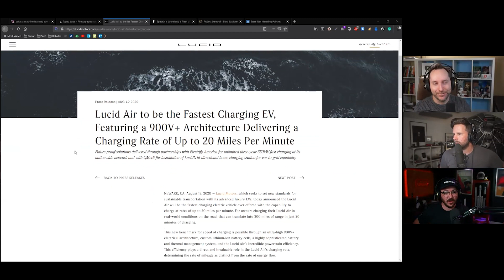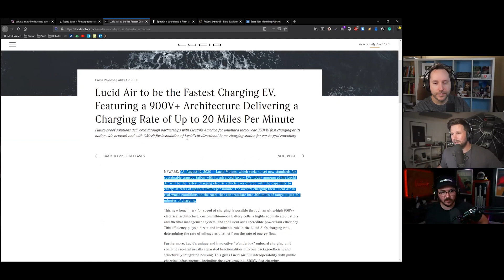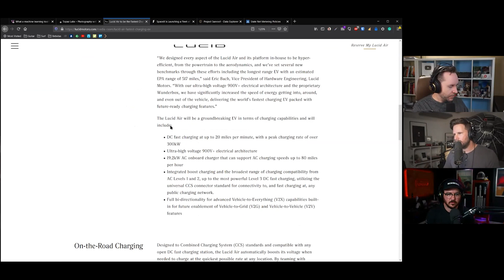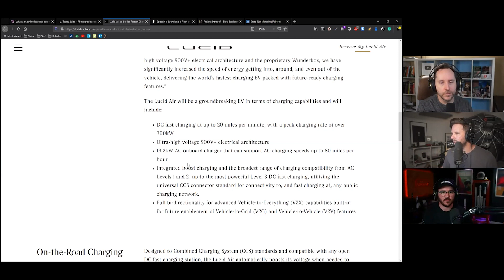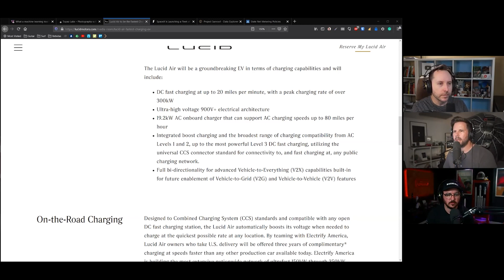Using the Lucid Air Batteries to power your house, and the grid! (Highlight Ep 98)